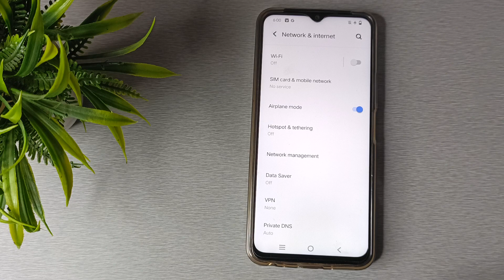How to on & off Airplane mode in Vivo Y16, network mobile settings